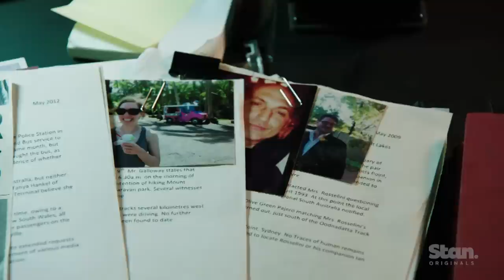WOLF CREEK (TV Series) DVD, Blu-ray & Digital HD Trailer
WOLF CREEK (The TV Series) follows American teenager Eve Thorogood (Lucy Fry, 11.22.63) on holiday with her family in Northern Australia.  Sadistic killer Mick targets the family, viciously slaughtering them for his own twisted pleasure. Seriously injured, Eve survives the massacre of her parents and little brother, and sets out to bring the killer to justice.  And so begins a chilling game of cat and mouse, with the roles reversed and the hunter becoming the hunted. A Tarantino-esque revenge tale, Wolf Creek reveals Eve’s complex and extraordinary journey, as she evolves from child to adult, from prey to predator. But can she triumph over Mick Taylor, evil incarnate?

WOLF CREEK (The TV Series) will be released on DVD, Blu-ray & Digital HD from 10th October 2016.